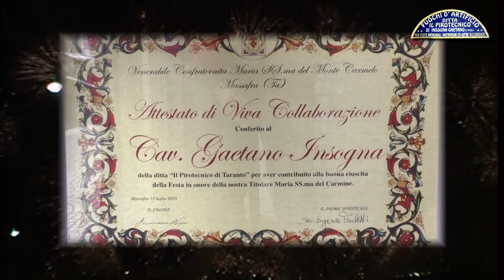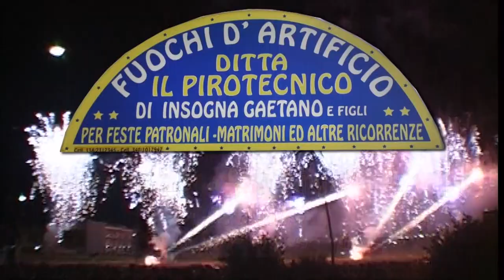IL PIROTECNICO - TARANTO: OFFERTE ECCEZIONALI